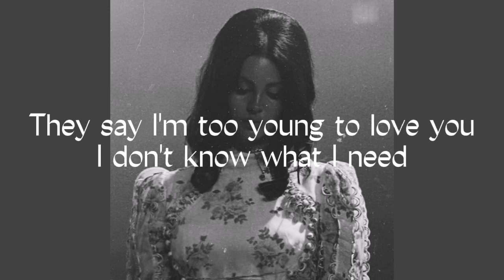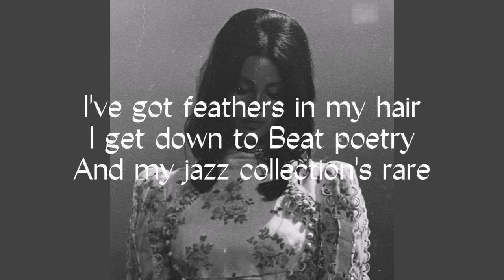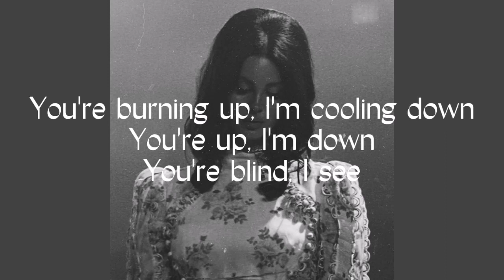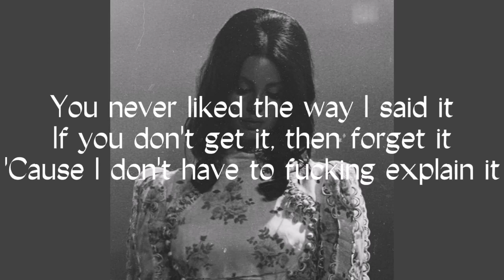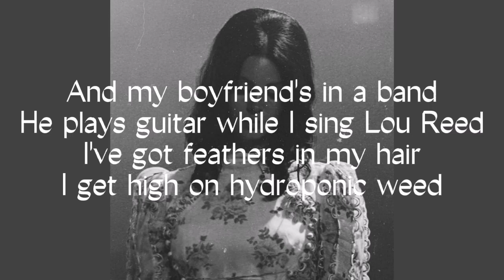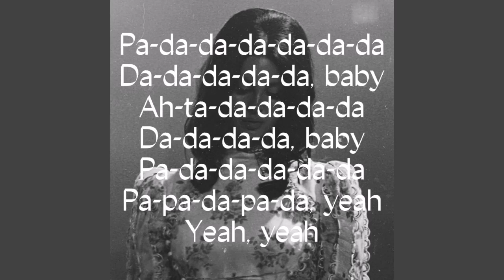Lana del rey - Brooklyn Baby Lyrics